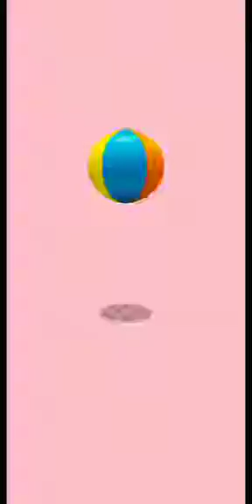My talking kiki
thanks
watch my more videos to more enjoy